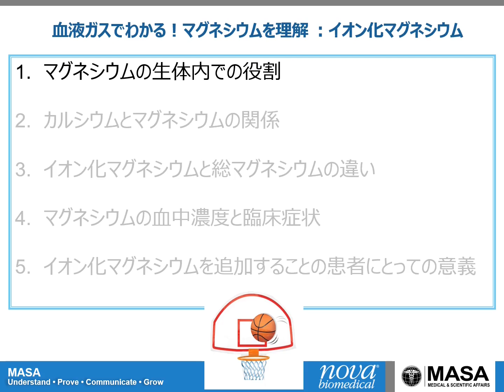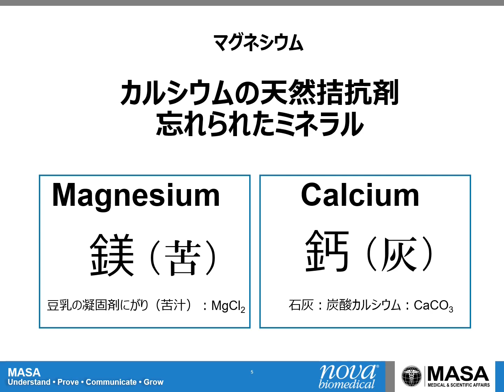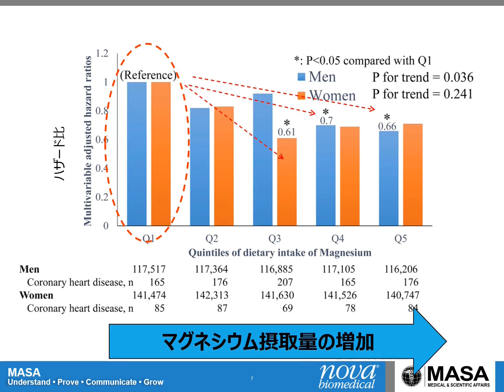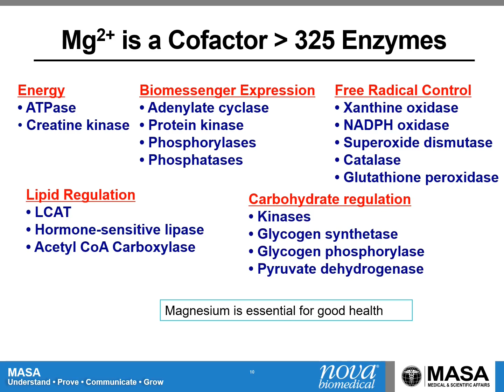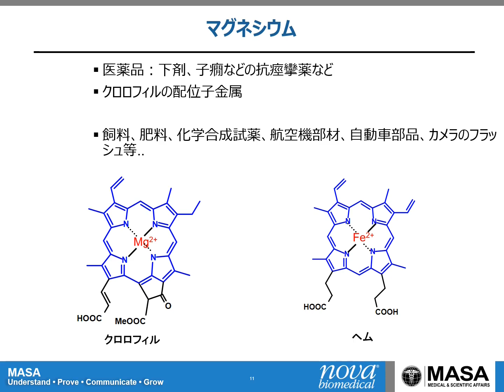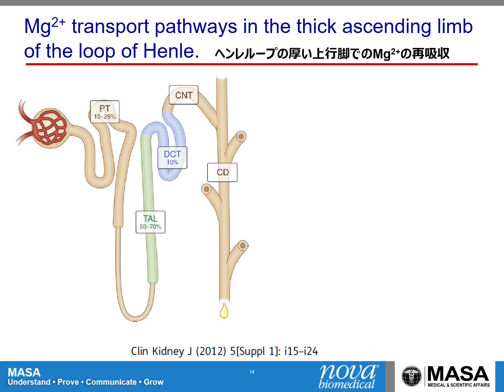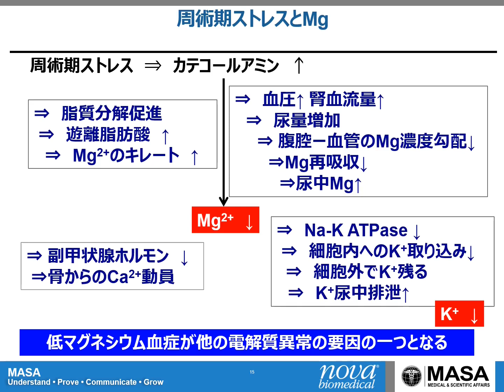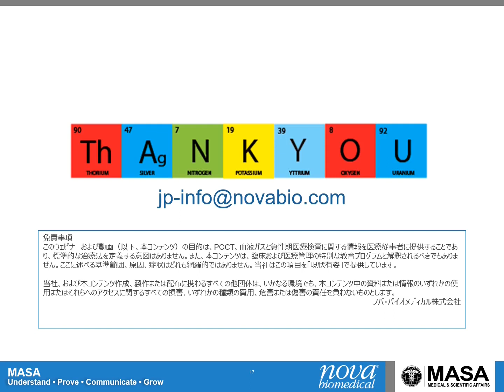血液ガスでわかる！マグネシウムを理解 (1)：マグネシウムの生体内での役割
血液ガスでわかる！マグネシウムを理解 シリーズ(1)
このシリーズではイオン化マグネシウムを理解するために、5つの話題についてお話します。
第1回目は「マグネシウムの生体内での役割」について解説します。